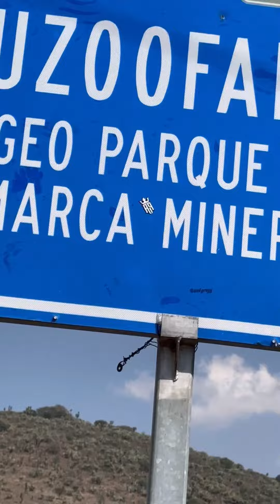Conociendo lugares hermosos en México 🇲🇽 y que mejor que en moto!🤩🎊💪🏻